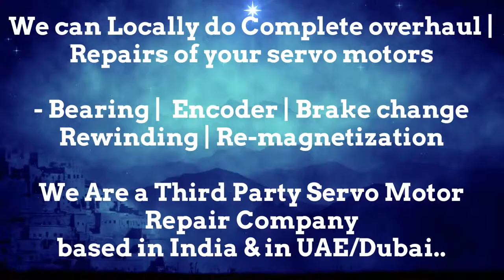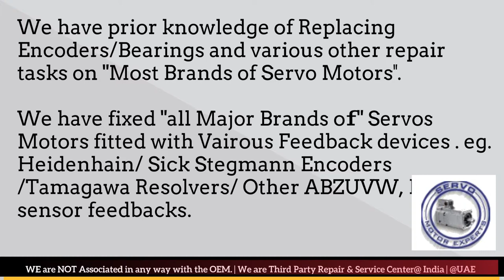Sanyo Denki Servo Motor Drive Encoder Repair Align Dubai Abudhabi Sharjah Ajman Oman Bahrain Kuwait